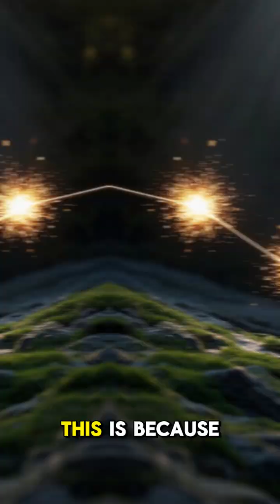Mind Blowing Facts About Quantum Entanglement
Quantum Entanglement
POV: You Just Discovered Particles Can Teleport and Your Mind Is Blown 🤯"